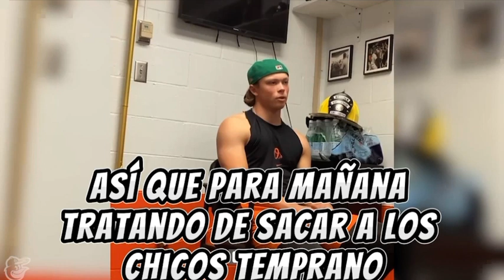Momento en el que Jackson Holliday es informado que los subirán a las grandes ligas